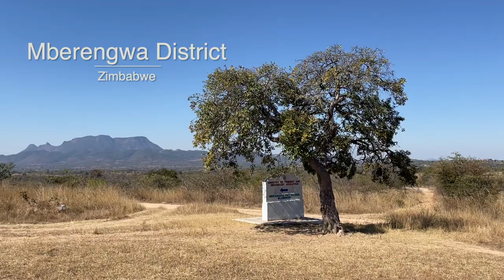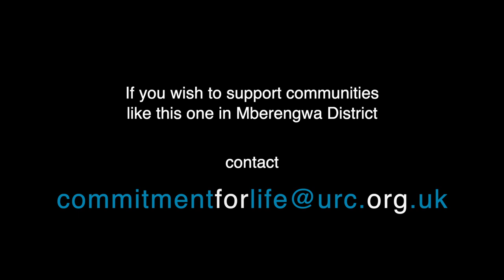Supporting a village in Mberengwa District, Zimbabwe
Mberengwa District is not particularly suited to farming...

The Rhodesian government under Ian Smith forcibly removed hundreds of families from their agriculturally rich tribal lands across Zimbabwe and forcibly relocated them into Mberengwa District. Many were unable to return home.

Naison Hove tells of the fortitude and courage of these people among whom he was raised. Today, Naison champions their cause both nationally and internationally.